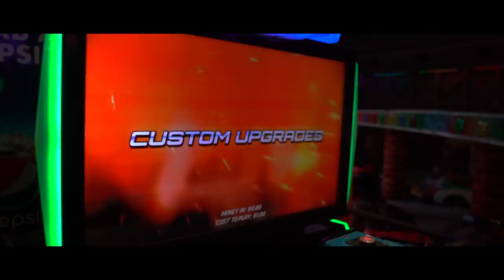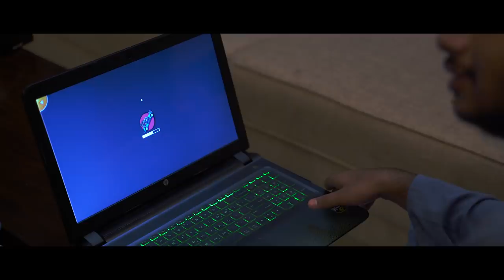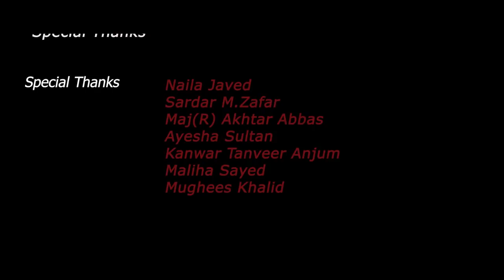FROM JOYS TO JOYSTICK | CHILDHOOD | VIDEO GAMES | EVOLUTION | SHORT DOCUMENTARY | MEMORIES | SPINTOP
This short documentary shows the evolution of games. The childhood physical games replaced by the advanced technology and video games.
The documentary contains the interviews of some senior professionals sharing their childhood experience and advice for the new generation.